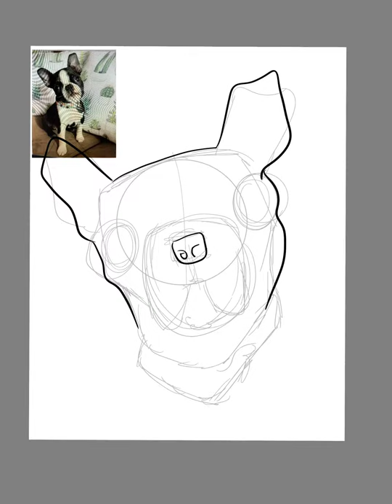Digital Dog Drawing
Here's my process for doing live digital dog caricatures.